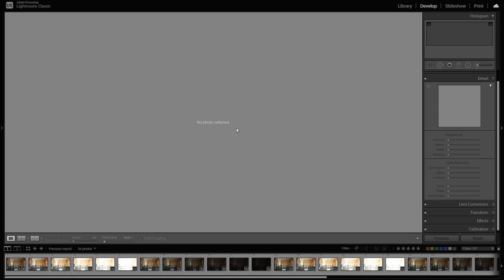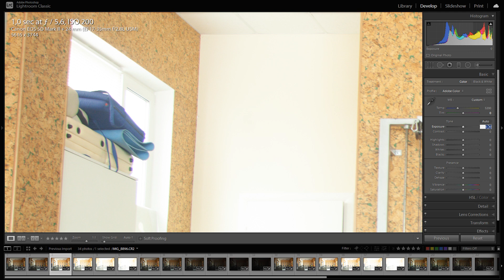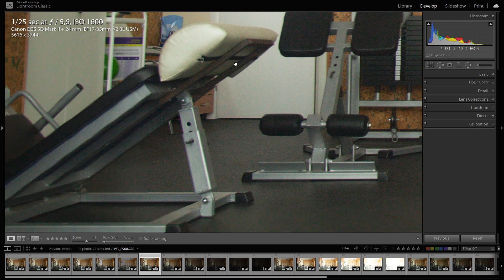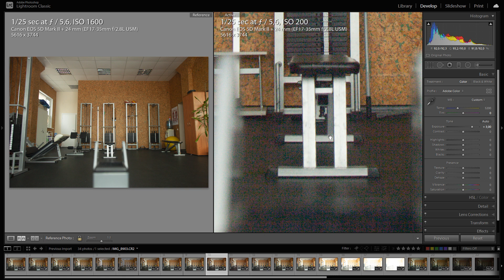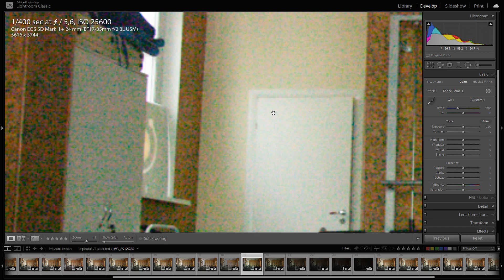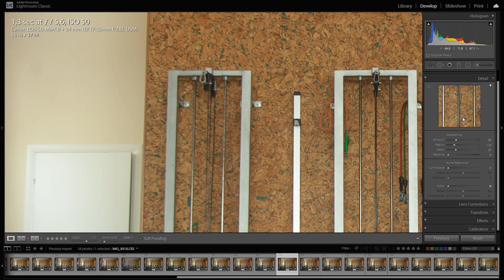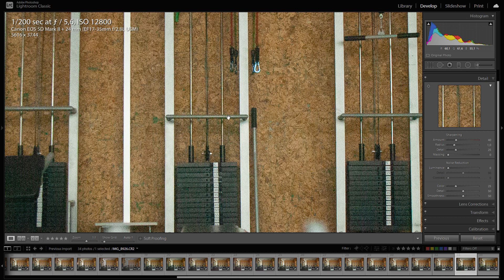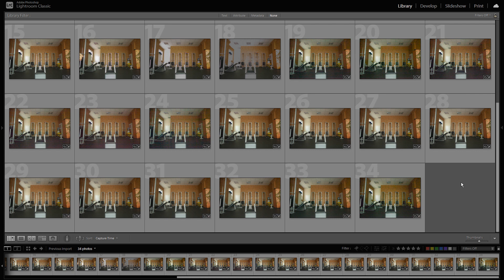CANON 5D Mark II ISO Test: неожиданно хорош в светлых областях, но сомнителен в тенях.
INSTAGRAM: @pb1cb - personal | @lynxography - photography\videography

0:00 - Описание теста
2:54 - ISO 50-1600
8:07 - ISO 1600-50
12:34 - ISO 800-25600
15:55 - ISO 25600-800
18:33 - Все ISO при стандартной экспозиции
25:47 - Выводы